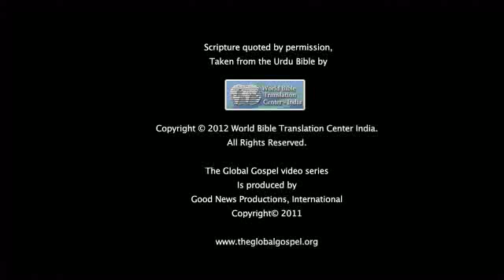12-The Samaritan Women-Urdu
The Global Gospel video series is a collection of simple stories about the life of Christ that will engage audiences around the world using a powerful mix of sight and sound.

Beautifully illustrated by renowned artist Paula Nash Giltner, the series presents a visual life of Christ using the New Testament accounts found in the four Gospels.